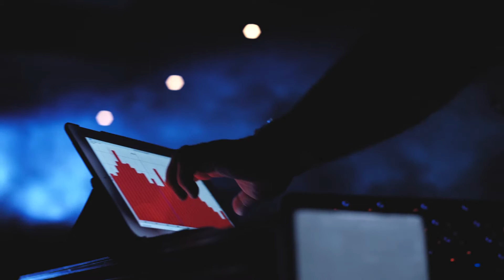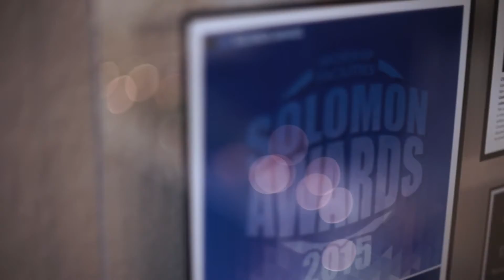CSD Group providing Audio Video Lighting Acoustics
Custom Sound Designs (CSD Group Inc) is a nationally recognized design/build firm, specializing in Audio, Video, Lighting and Acoustics for churches across the United States.